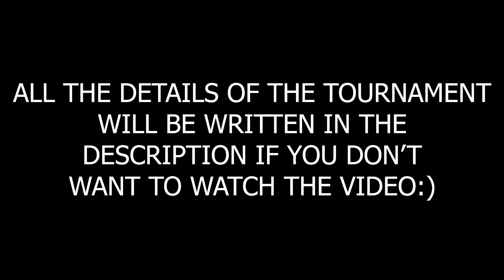SUMMER 2020 INFECTION TOURNAMENT | 2500 Subscriber Special (Limited Spots)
COMMUNITY POST WHERE YOU WRITE YOUR GAMERTAG TO BE ENTERED IN THE TOURNAMENT (no smurf accounts are allowed to be used, or else lobbies will become unbalanced, thanks)

Personal Montage Prices:

Basic Montage: 30 US Dollars, comes with basic cinematics, basic bullet syncing and flashes

Premium Montage: 50 US Dollars, comes with more cinematics, slightly more complex bullet syncing and flashes, and redone game audio

Delux Montage: 80-100 US Dollars, comes with lots of cinematics, advance bullet syncing and flashes, redone game audio (basically my editing skills pushed to the limit to give you the best product possible)

Basic Rules:
-96 Player Spots available
-Each lobby consists of 12 players
-3 games for each lobby, only the top three make it to the semi-finals
-In the semifinals, there will be yet again 3 games, but now top 6 make it to the finals
-Finals have 5 games
-Players will earn points considering the placing they achieve in each game with 1st having 13 points, 2nd having 12 points, etc.
-Your number of assists will be used as a tiebreaker if needed
-Games will be played with tournament point style (last man reduced to 5 points from 25 points, flatline bonus reduced to 5 points instead of 25, and survival bonus reduced to 5 points instead of 25)
-RADAR WILL BE THE SAME AS THE ONE USED IN MATCHMAKING
-You must wear black recruit armor during all tournament games

How to sign up:
-There's a link at the top of the description that will lead you to a community post. Just leave your gamertag there (if you aren't of the first 96 individuals to put your gamertag in the community post comments, you will be put on a waitlist)
-If you have any outstanding debts with Quenched Gaming, you are not allowed to sign up for this tournament. Pay up your dues!

Host (individual who influences where the location of the server will be held)
-It will either be held by me (I'm on the Western part of the United States), or an individual who's in the midwest or mountain timezone areas.

Commentators of the Tournament:
-Me (ragingfury555) and SHISN0 will be commentating

Tournament Prizes:
-1st Place: 75 Dollars with a basic montage
-2nd Place: 50 Dollars with a basic montage
-3rd Place: 25 Dollars with a basic montage
*Note: Cash Prize winnings can be automatically be used to upgrade your montage. For example, if you placed 2nd, you can upgrade your basic montage to a premium montage and reduce your cash winnings from 50 dollars to 30 dollars. If you want a different editor for your montage, (Like SHISN0, Virtual Moth, etc) I can attempt to make that happen, but no guarantees. Montages won cannot be traded in for cash.

Tournament will be held on July 5th at 9:30 AM Pacific Time (12:30 PM EST, 5:30 PM UK)

►SHISN0's Discord (GO HERE TO SUBMIT CLIPS FOR COMMUNITY MONTAGES AND FAILS)